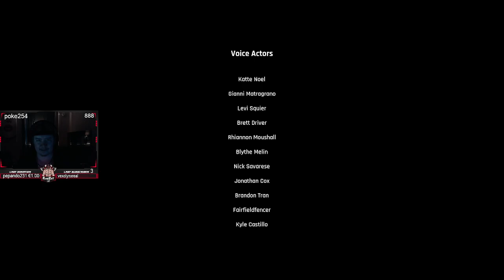Trepang2 Playthrough Part 2 (End)